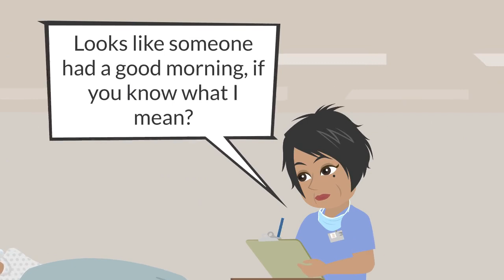My wife cheated on me so I filmed it and showed her parents (animated story)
Watch this cartoon animation of how i filmed my cheating wife and showed her parents.

On this channel I will be posting interesting animated stories